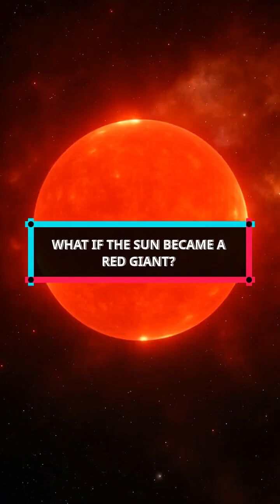What if the Sun suddenly turned into a red giant?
Imagine the Sun suddenly expands into a red giant, swallowing Mercury, Venus, and possibly Earth.